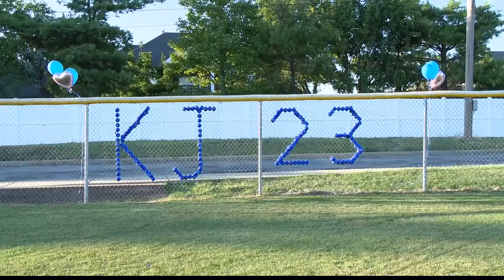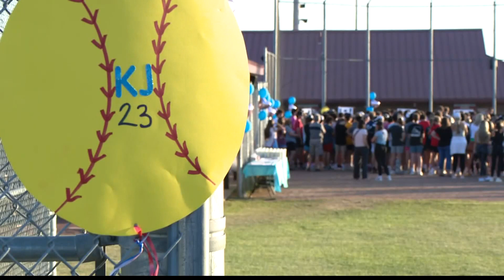Students hold vigil for teen killed in boating accident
A few hundred broken hearts gathered at Parkway West High School softball field Wednesday night, where they wish they could see No. 23 Kendall Johnson play one more time.

"She was really gregarious, she had a bunch of friends she was really funny. She sounded really fun and a really good athlete as well," Counseling Coordinator Erin Schulte said.

Schulte is working with family and students after 15-year-old Johnson died Sunday afternoon in a boating accident on Table Rock Lake.